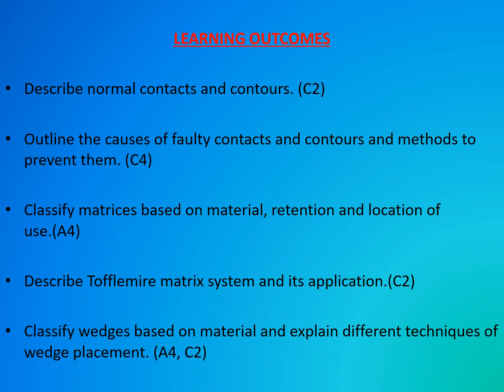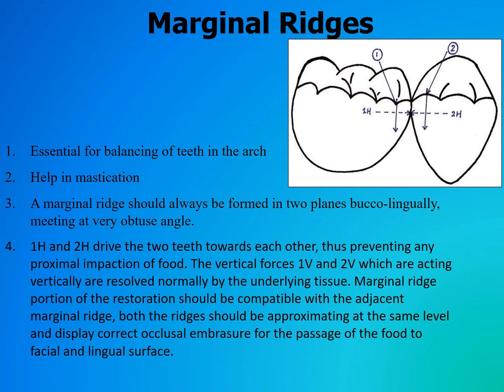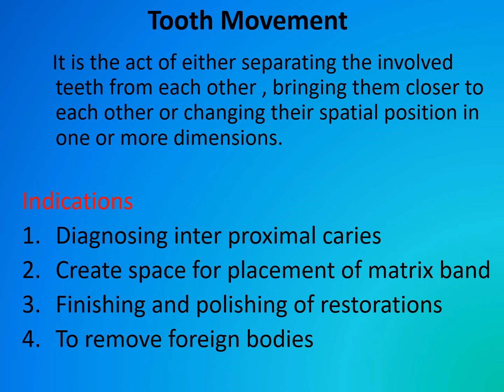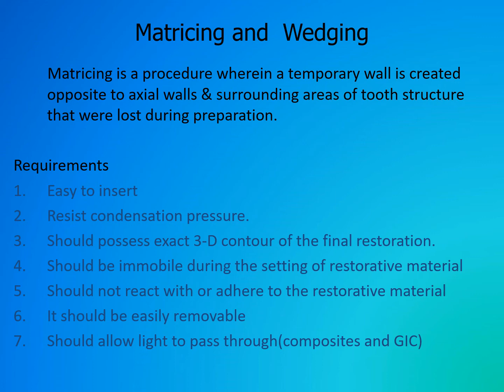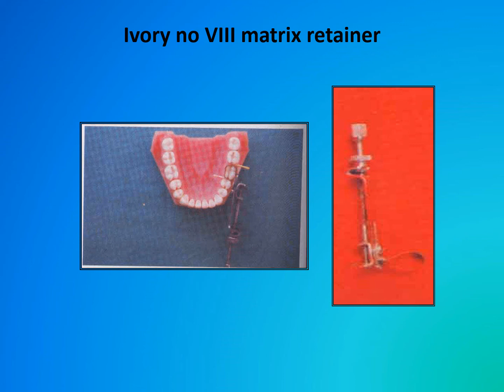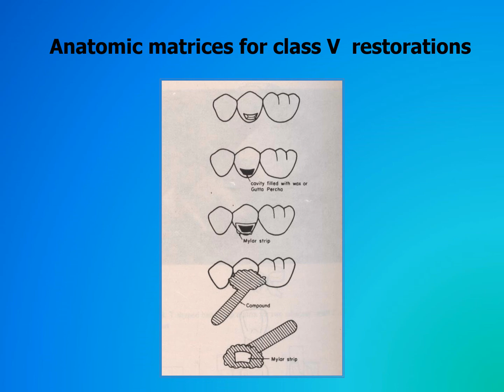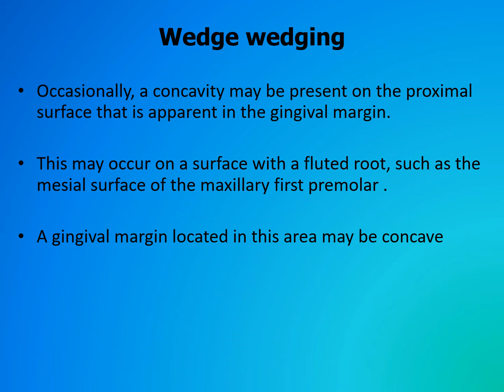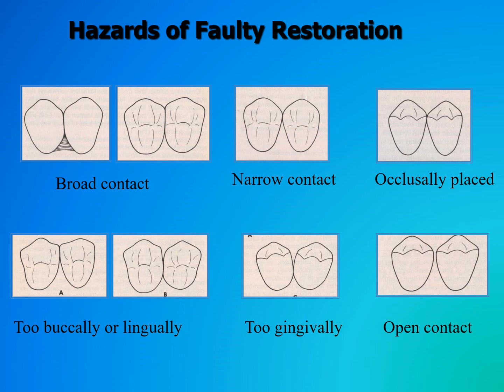Contacts & Contours, Matrices & Wedges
Topic: Contacts & Contour, Matrices & Wedges
Department: Restorative Dentistry I
Batch: Class of 2023
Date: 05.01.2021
Philip Pradeep